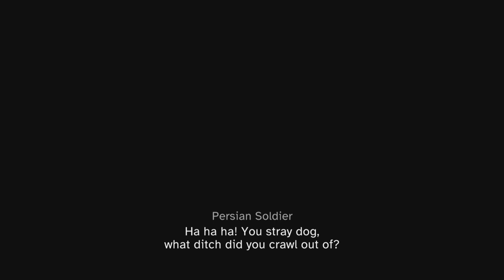Prince of Persia The Lost Crown Walkthrough Gameplay part 4- Sargon Vs Vahram Boss Fight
Prince of Persia: The Lost Crown is an upcoming action-adventure game developed and published by Ubisoft. The game is the first new major installment in the Prince of Persia series since 2010's Prince of Persia: The Forgotten Sands.[2] It is scheduled to release for Nintendo Switch, PlayStation 4, PlayStation 5, Windows, Xbox One and Xbox Series X/S on 18 January 2024. It received positive reviews from critics.